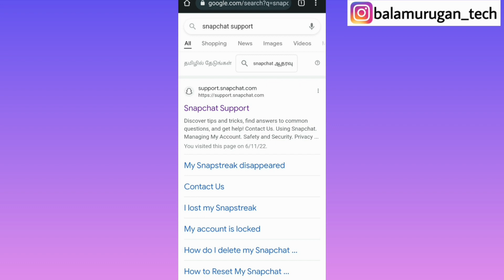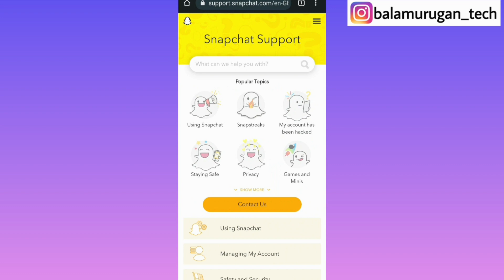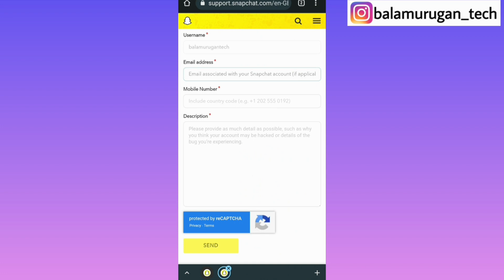how to unlock snapchat account in tamil / snapchat permanently locked / snapchat temporarily locked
Hi Snapchat team,
My account has been locked and I am unable on use it. I have gone through all related community guidelines. I  sure that I haven't violated any of it  an I haven't use any third party applications.
Seems my account is locked mistakenly.
Please unlock my account as soon as possible.
Thanks